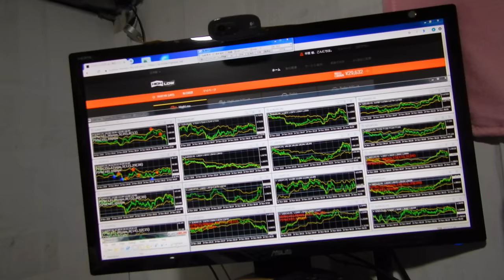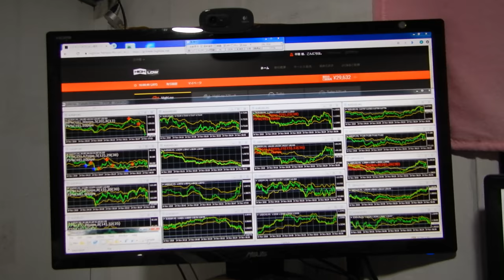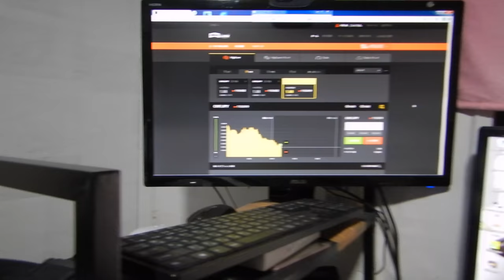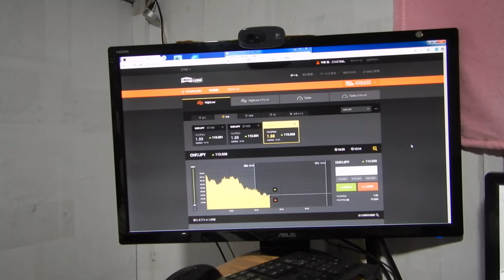バイナリーオプションのスペシャリストが教える投資勉強教材。